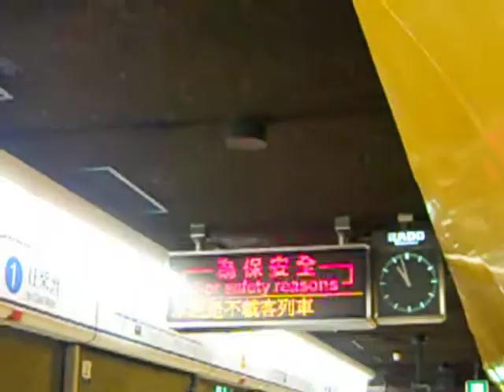【真相大白】港島綫 M-Train A170-A227 不載客駛經西灣河站一號月台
拍攝於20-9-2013(五)，車序：091
剛才091的出現原來是試車，並不是調綫；不過這麼早便有試車，有點意外